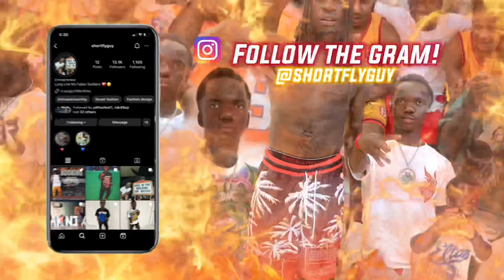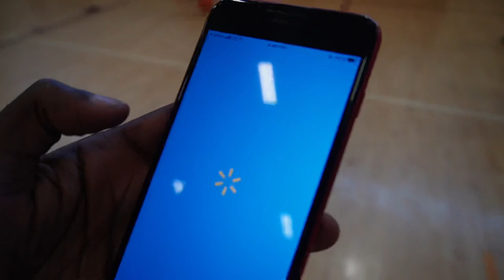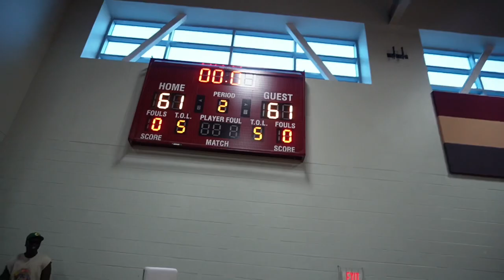Rob49 Celebrity Basketball Game (VLOG #1)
Follow For More Content
- Edited By @jayysotrim on IG
- Shot By @t.w1lll on IG